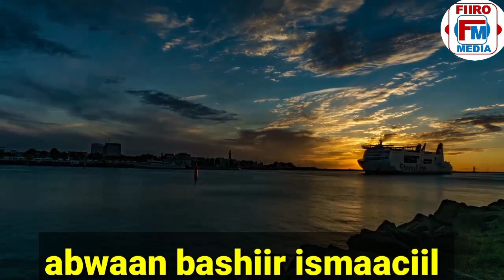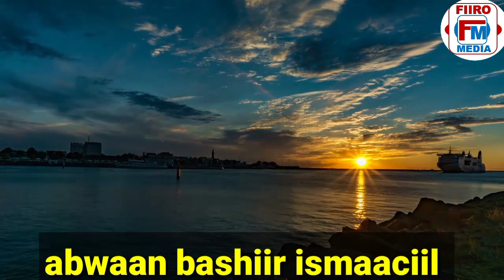abwaan bashiir ismaaciil iyo gabay qiimo badan